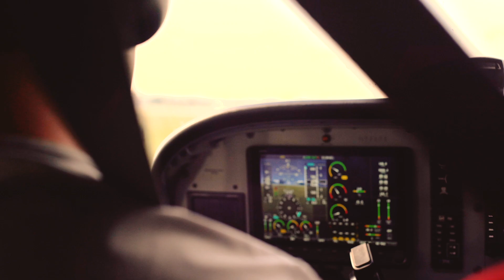Love What You Do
The worst day of flying is better than the best day at the office.

Thrust Flight is located on the Addison Airport (KADS) in Addison, TX, near Dallas. With over 30,000 square feet of hangar, office, and classroom space, we are large enough to meet your every need as a flight student without becoming impersonal. Every one of our students is treated like family and receives personalized individual attention suited to your unique needs.

Thrust Flight consists of three primary locations:

Showroom & Dispatch Location
4700 Airport Parkway
Addison, Texas 75001

Training & Administration Location
4736 Airport Parkway
Addison, Texas 75001

Maintenance Facility
4660 Jimmy Doolittle Drive
Addison, Texas 75001